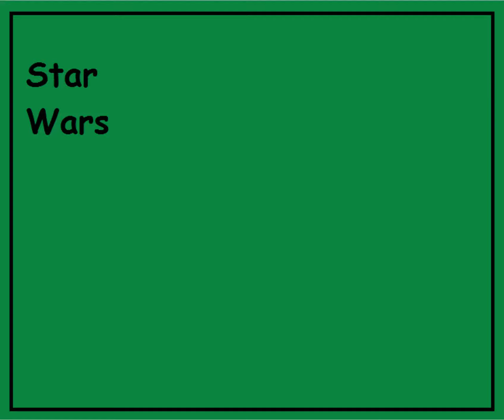BAD BATCH / Como dibujar a Ruby Bebe de Star Wars facil / How to draw a Star Wars Baby Ruby easy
En este video veremos como dibujar a la tierna Ruby cuando era Bebe de The Bad Batch de Star Wars de una forma muy facil paso a paso. Proximamente como dibujar a Ruby cuando ya es grande.

El lote malo o Fuerza clon 99 Star Wars

In this video we will see how to draw the tender Ruby when she was Bebe from The Bad Batch of Star Wars in a very easy way step by step. Soon how to draw Ruby when she grows up.

The Bad Batch  Star Wars